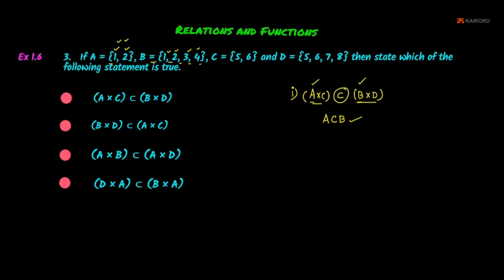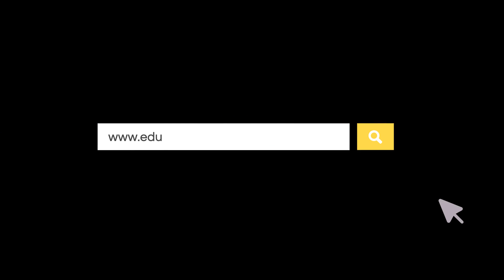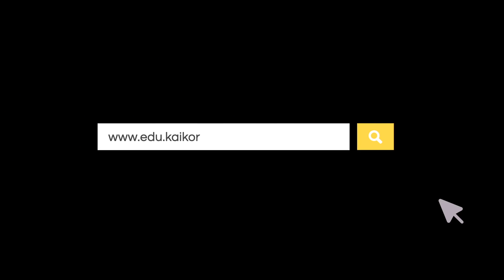SK | 10th | Maths | CH-01-LE-11 | Ex 1.6 - Multiple Choice Questions | Relations & Functions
Chapter : Relations & Functions, Lesson Name : Execise 1.6 - Multiple Choice Questions
The lecture deals with the problem solving of MCQ's of Relations and Functions

SD Card
USB Drive
Other Courses